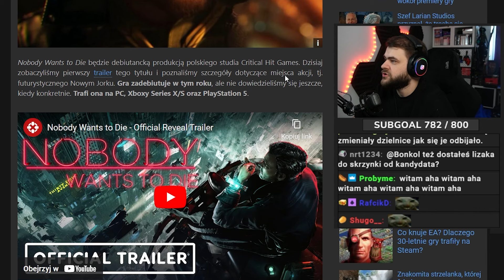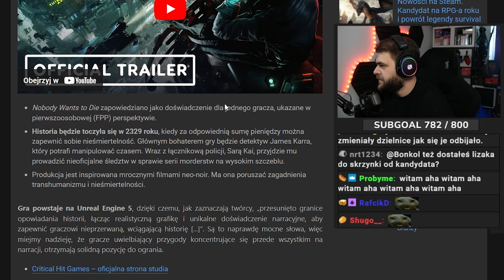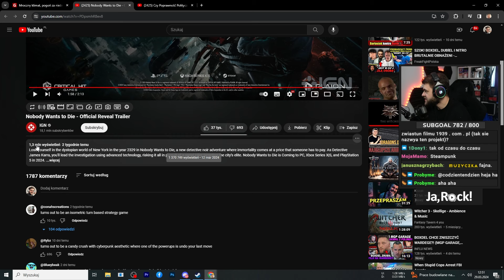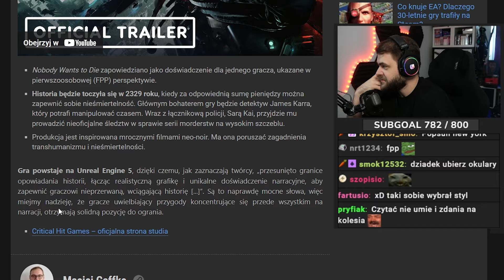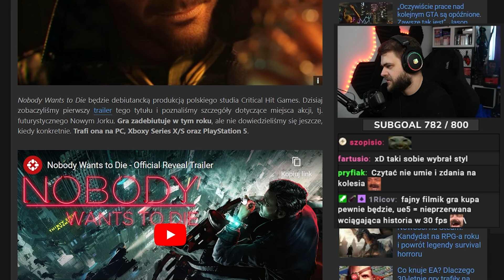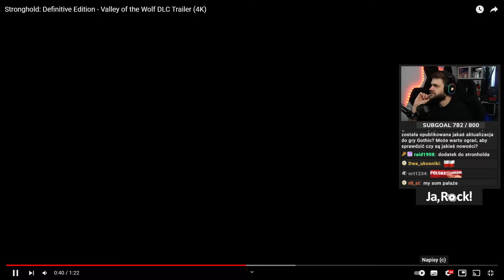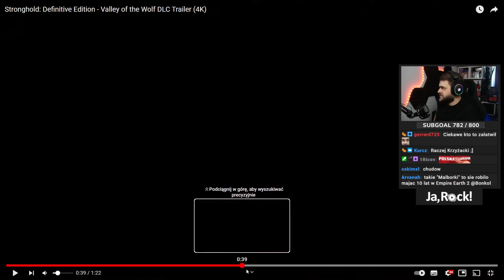POLSKA GRA, która może okazać się HITEM na Unreal Engine 5